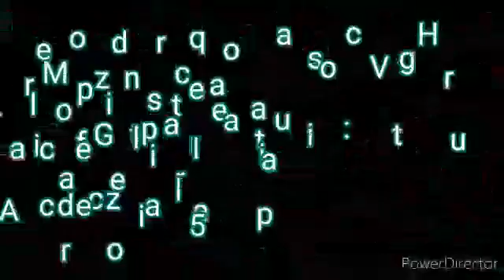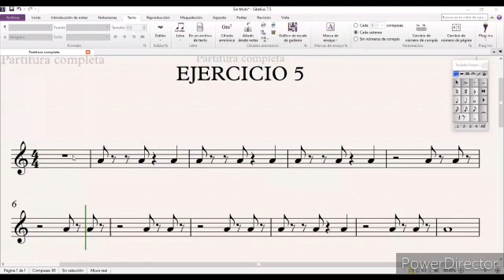Orquestas Comunitarias de Iztapalapa / Orquesta de Cámara Agrarista / Víctor Martínez / Clase 7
Clase 7 - Ejercicio 5 _________________________________________________